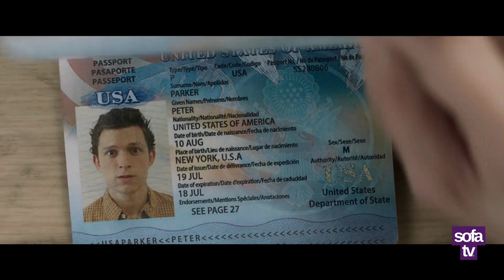SofaTv.ca - Promo Spider-Man-